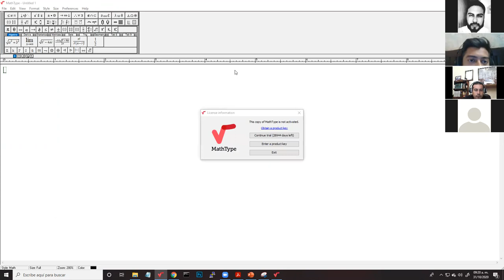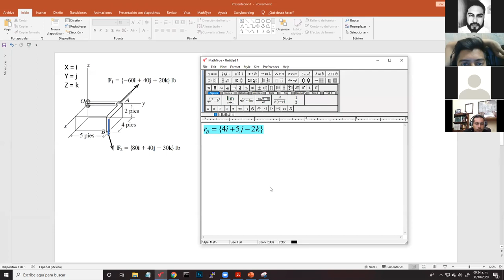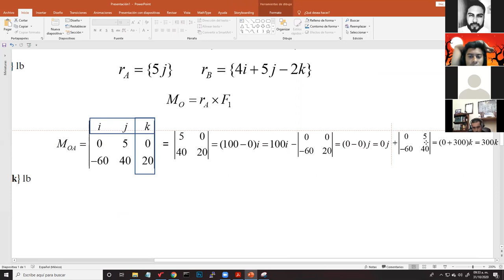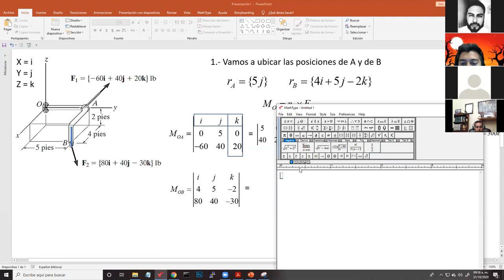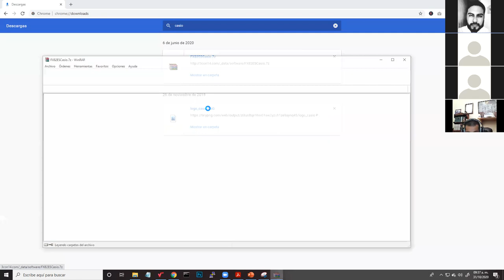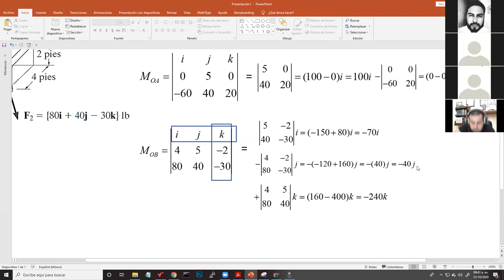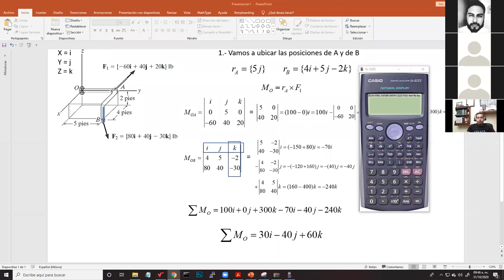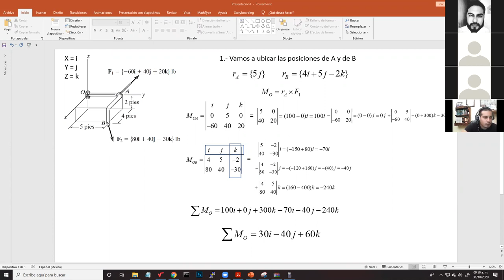Clase de Momentos 04 - Física II (Ingeniería Industrial) [Producto Cruz]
En esta clase se realiza el producto cruz de dos vectores, uno de posición y otro de fuerza.